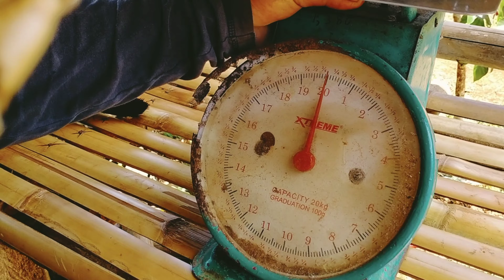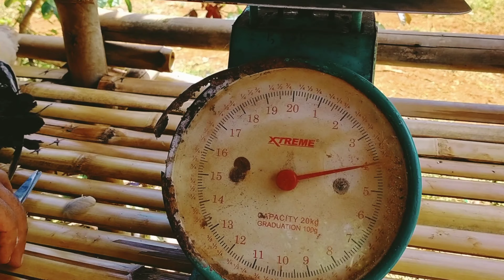PAANO KUMITA SA PAG AALAGA NG MANOK | backyard | native chicken | buhay probinsya | ron revilla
Nais kong ibahagi ang videong ito mga kaibigan isang simpleng pamamaraan ng pag aalaga ng manok sa simpleng pamumuhay, dito sa aming bukid ng bantayan island probinsya ng cebu.. Ako po ay humingi ng pang unawa mula sa iyong mabuting puso.
Sana po kaibigan ay masuportahan ninyo ang isang katulad ko at sana lumawak pa ang aking abilidad or kaisipan sa pagbabahagi ng simpleng pamumuhay sa probinsya. Maraming salamat po at magmahalan tayo.